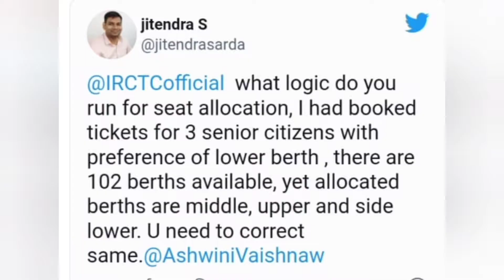Indian railways rule you get confirmed lower berth during booking the tickets know here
Indian Railways: अब रेल टिकट बुकिंग करते समय मिलेगी कंफर्म लोअर बर्थ! IRCTC ने बताया तरीका